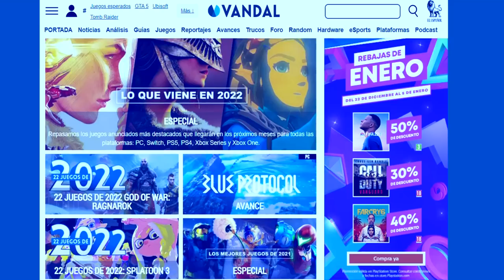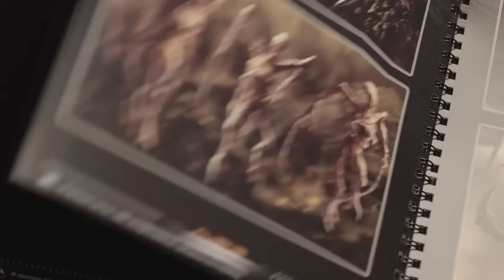¿El JUEGO MÁS TERRORÍFICO de 2022 😱? THE CALLISTO PROTOCOL, TODO lo que SABEMOS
Te contamos todo sobre The Callisto Protocol, una aventura de acción y terror del creador de Dead Space, el mítico juego de EA al que se le parece mucho. ¿Le tienes ganas? Se pondrá a la venta el 2 de diciembre en PlayStation, Xbox y PC.